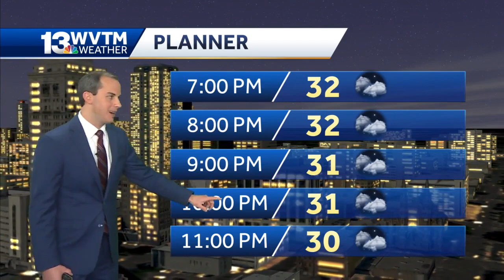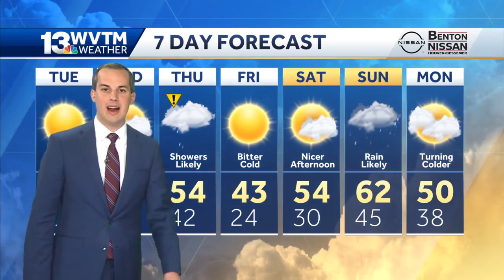Better weather returns Tuesday